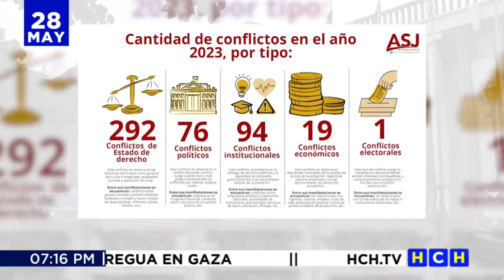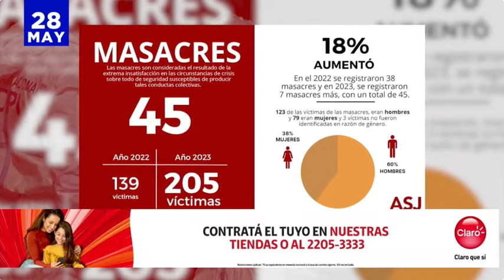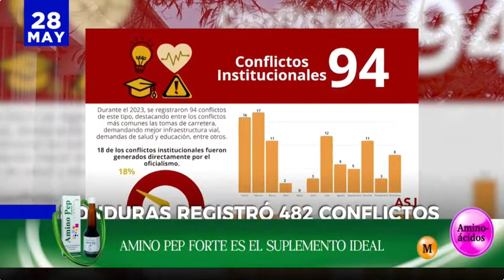Gobierno rechaza el informe "Gobierno ingobernable"